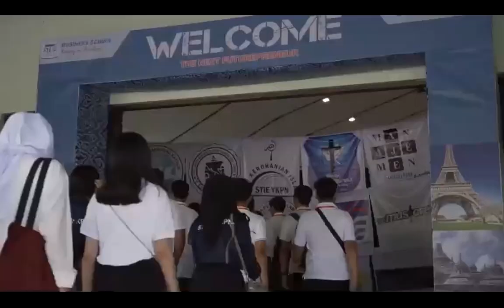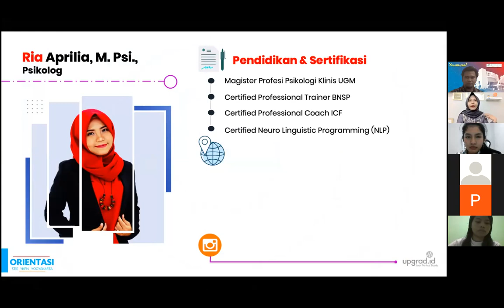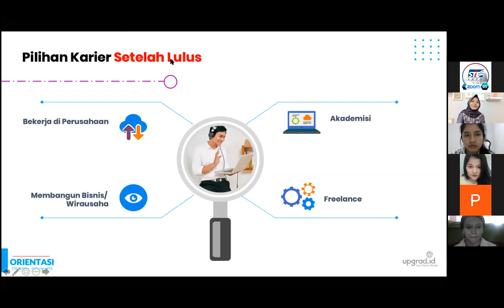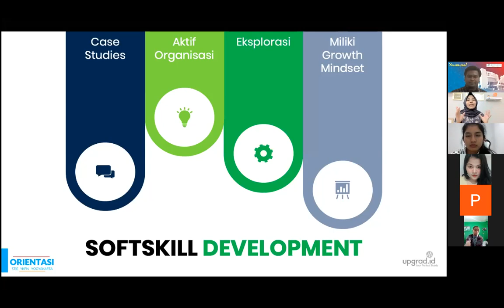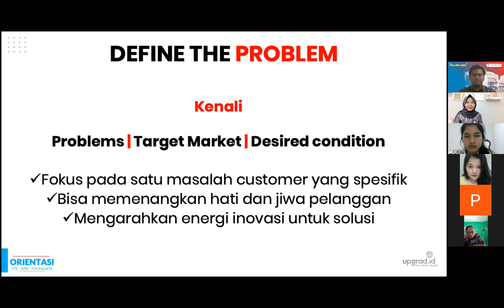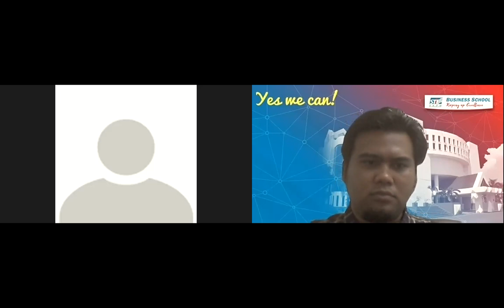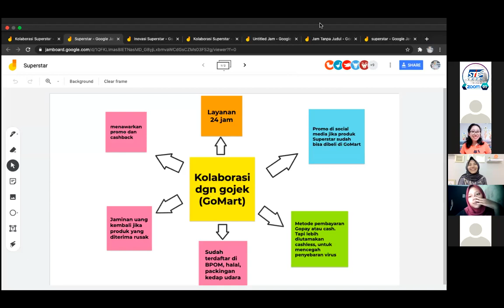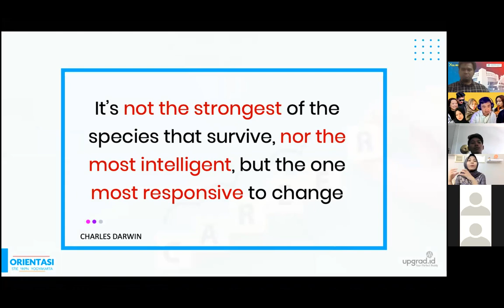PRAKULIAH 2020: Essential Skills to be Successfull as Business Student